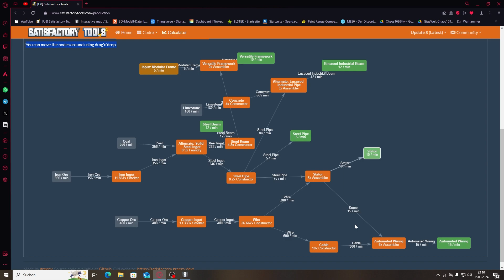Satisfactory Update 8 #24 Stahl läuft und läuft und läuft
Jeden Sonntag und Mittwoch eine neue Folge
Hier kommt jede Menge Blödsinn,
Wenn es euch gefällt lasst gerne ein Like und ein Abo da !!!

Anregung Kritik in die Kommentare damit !!!